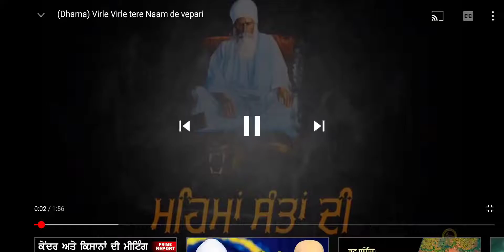virle virle ne tere nam de vpari